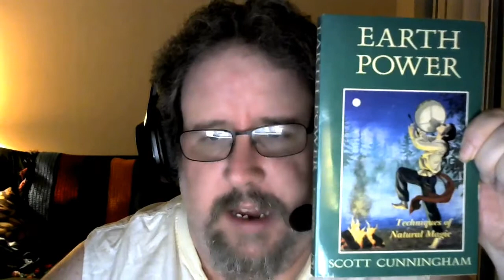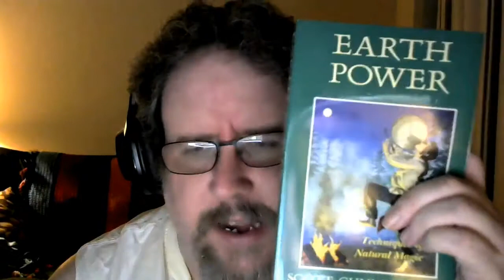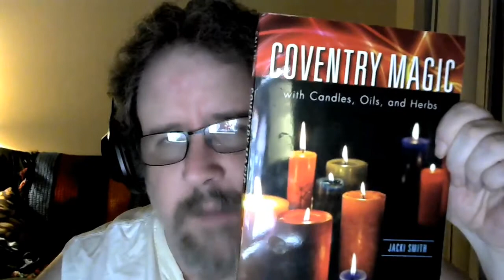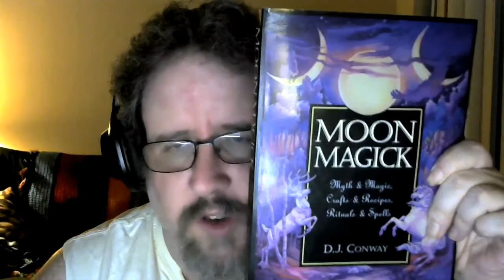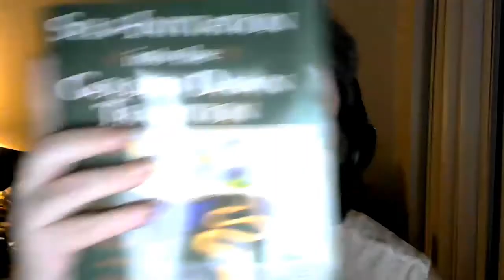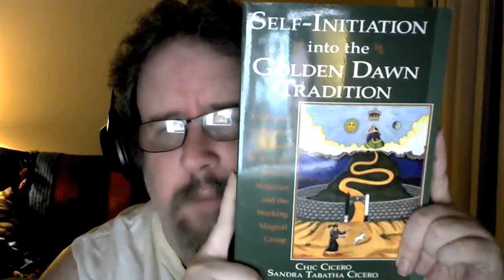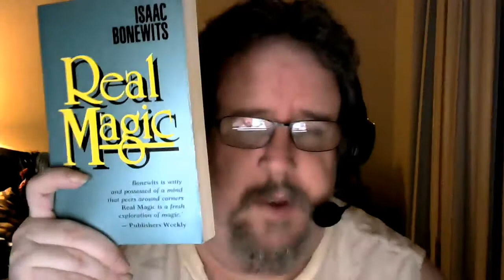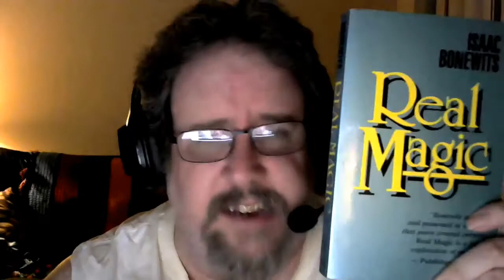Night Magick Part 1 Getting Started in Magick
Todays video we Start a new series NIGHT MAGICK , where we will discuss all facets of magick and magickal practice . Todays episode.. Getting started in Magick. new episode coming soon